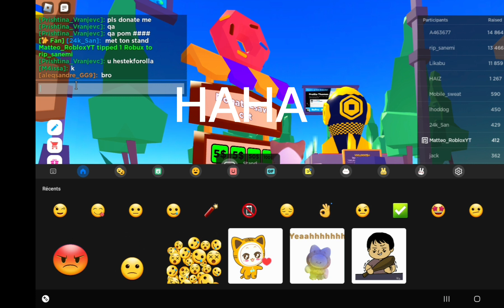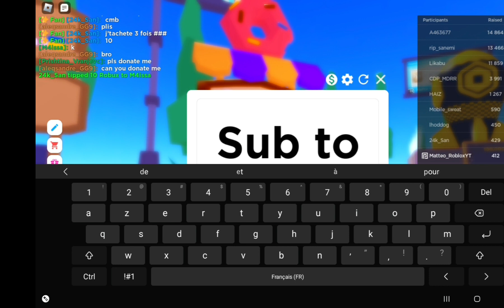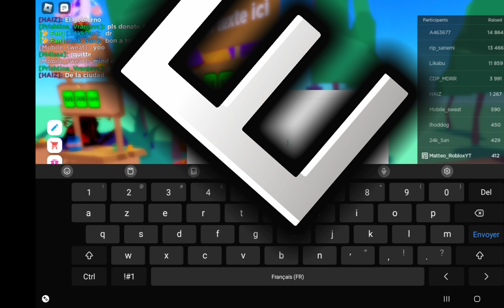PLS DONATE BE LIKE